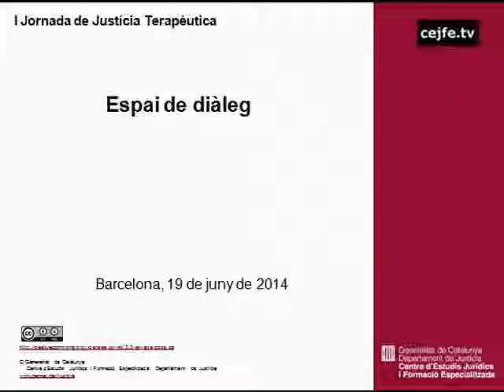I Jornada de Justícia Terapèutica. Espai de diàleg i cloenda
I Jornada de Justícia Terapèutica. Diàleg i cloenda